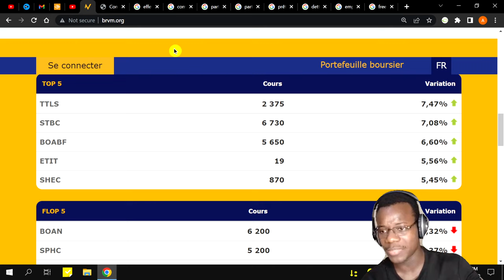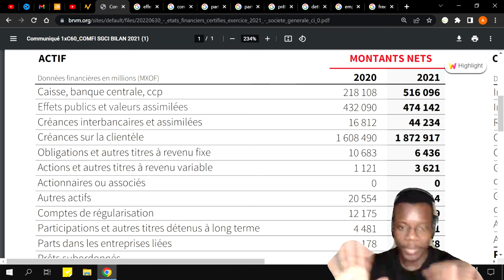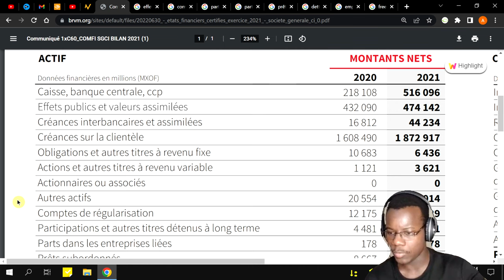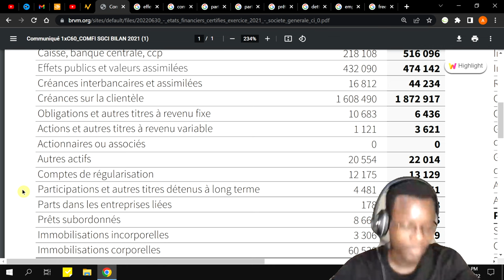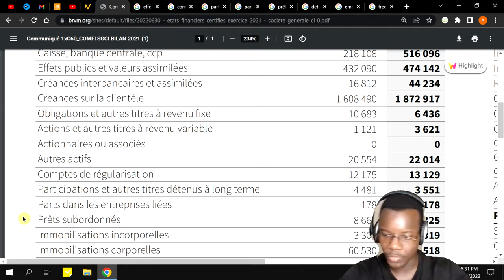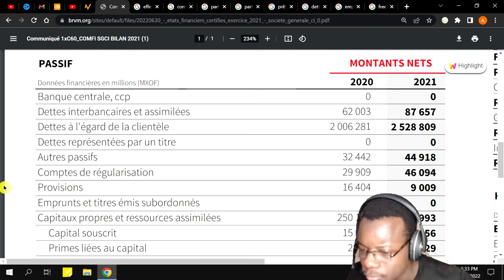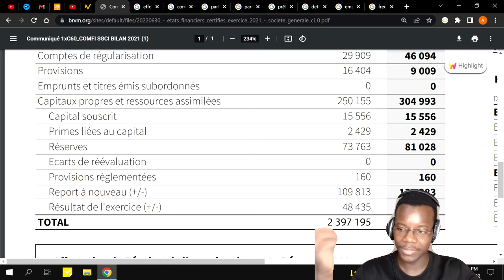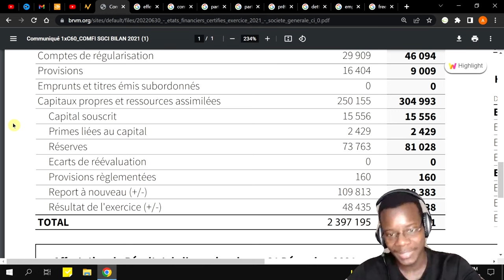BANQUES, comprendre leurs ETATS FINANCIERS !